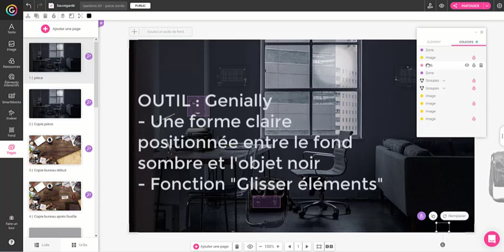Mini-Tuto Genially : la Torche